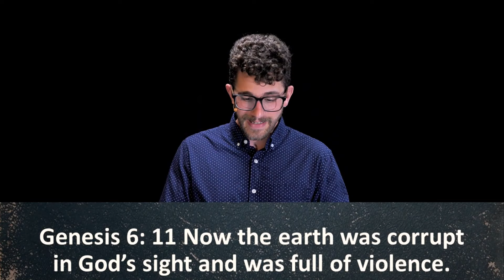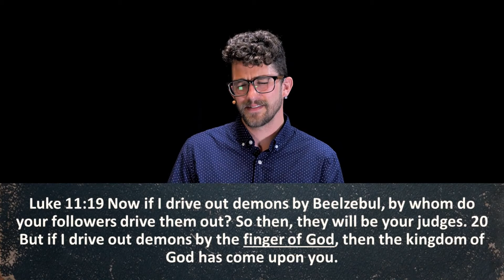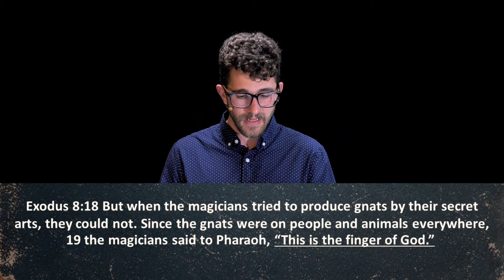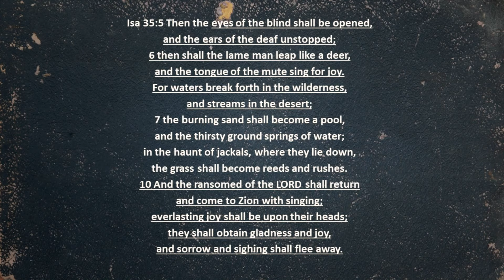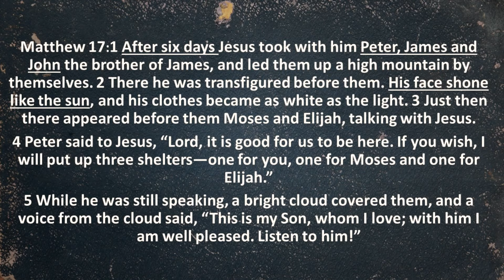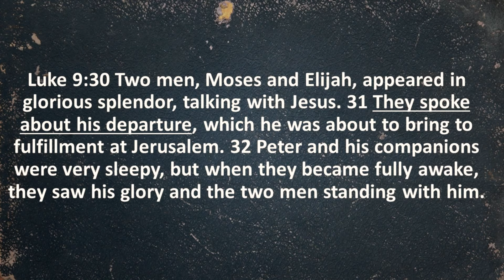The Greater Exodus - Missed Connections • Founded in Truth Fellowship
The biblical authors of the new testament were extremely intentional about portraying Yeshua or Jesus as the greater Moses and the instigator of the greater exodus spoken about by the prophets. Join us as we explore some of the "missed connections" in the New Testament and the passages that build that narrative of the Hebrew Bible and point to Jesus.